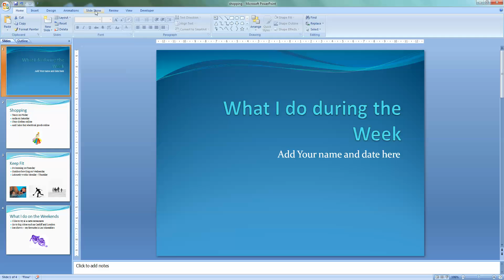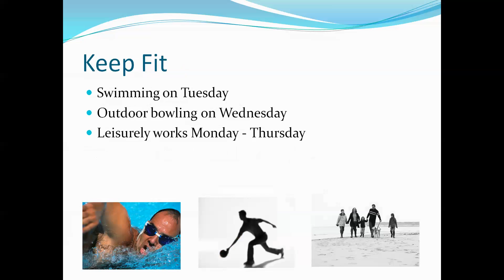Microsoft Office PowerPoint 2007 - Run a Slide Show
A short demonstration on running a slide show presentation.